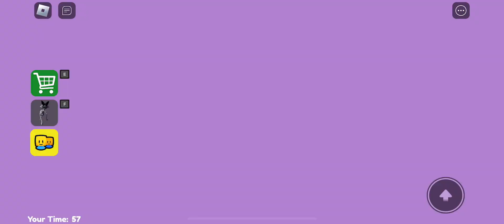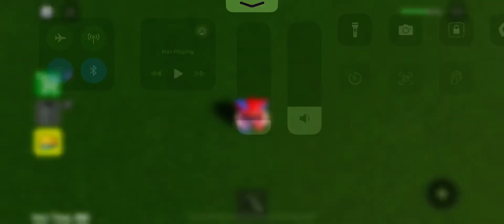NEW!] SMILE FOX BARRY'S PRISON RUN! (OBBY)roblox